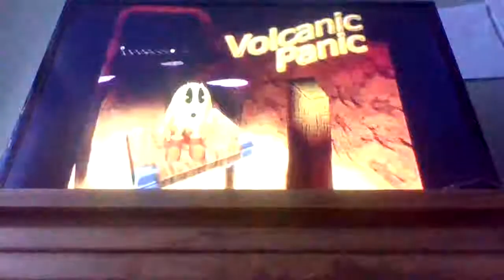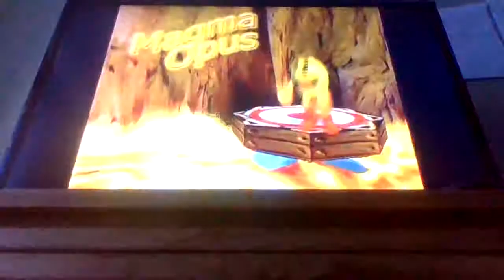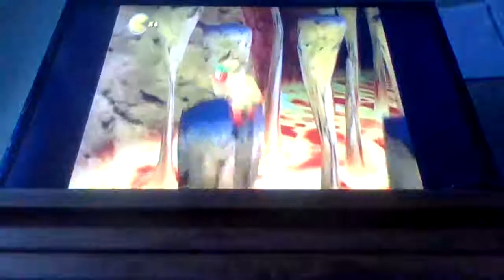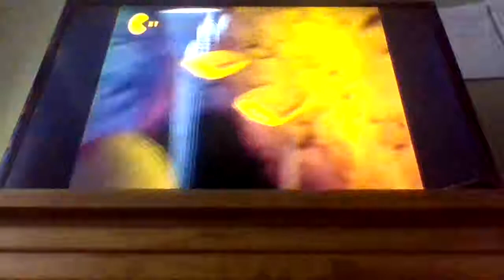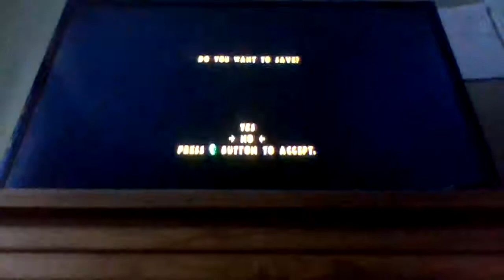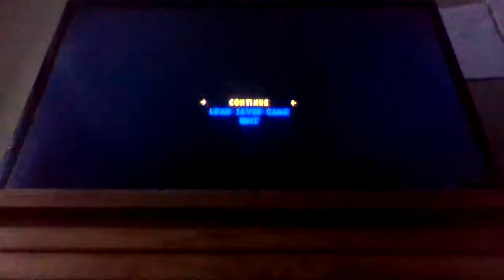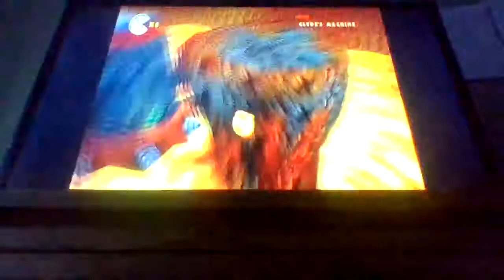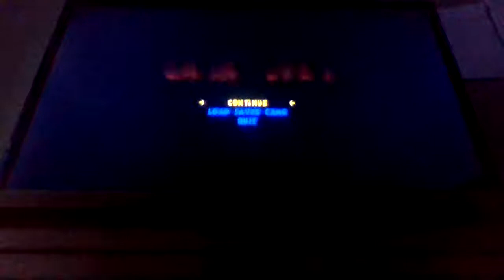MEGA EPISODE Let's Play Pac Man World 2 Pt 5 (Clyde The Douchebag Ghost!)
In this MEGA PART, we almost finish off the volcano part of the game...only to be stopped by Clyde!